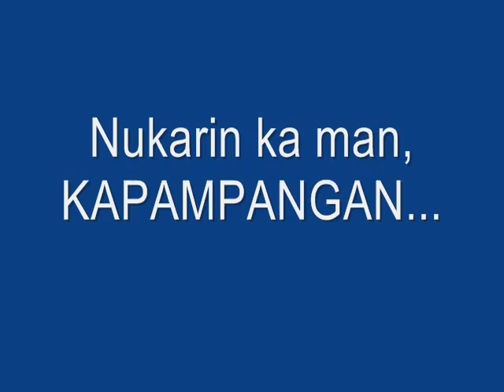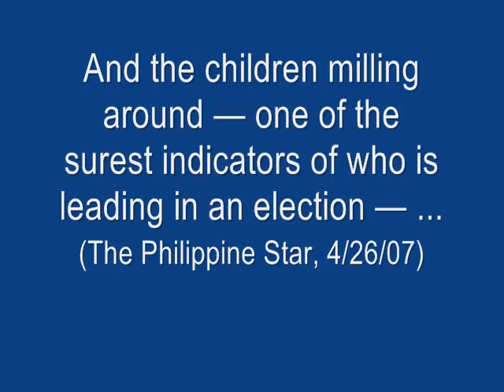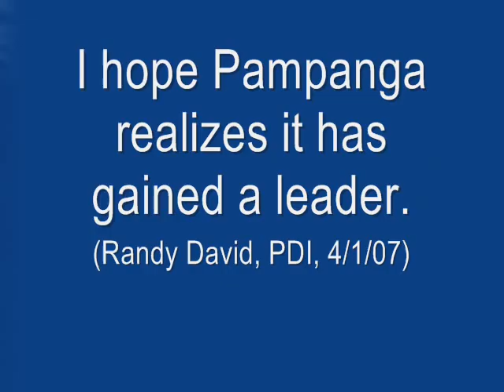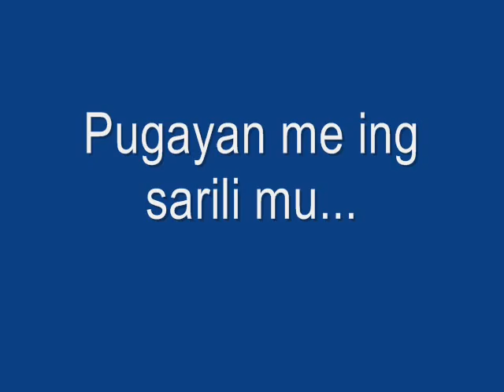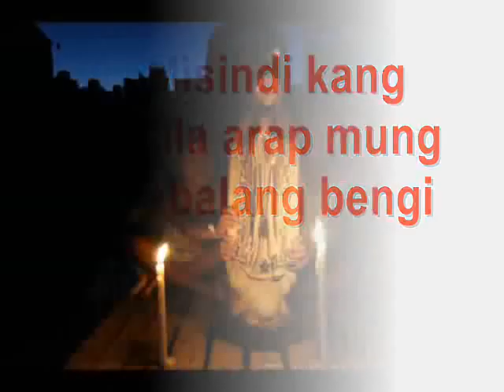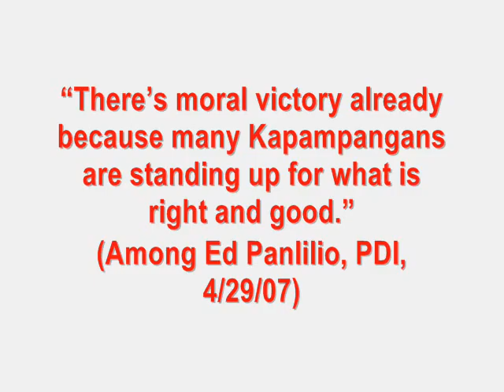Among Ed Panlilio Campaign Homestretch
For Among ED...from your friends...